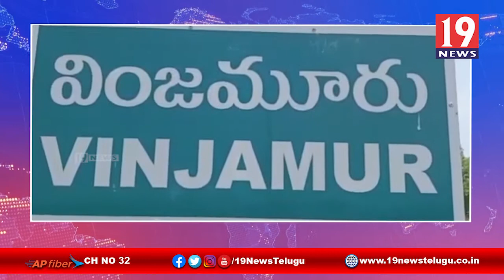వింజమూరు ICDS లో YSR సంపూర్ణ పోషణ పథకం ప్రారంభం -నెల్లూరు జిల్లా